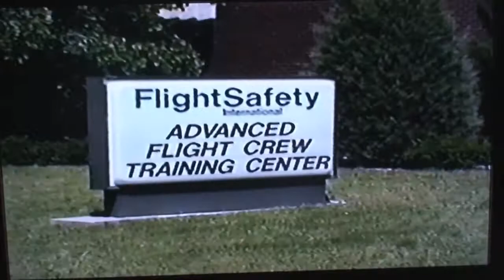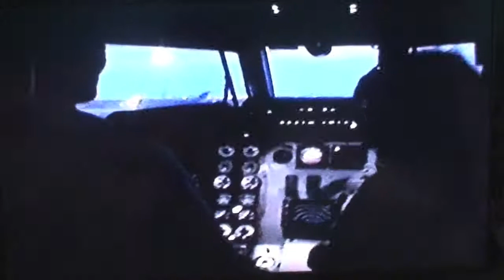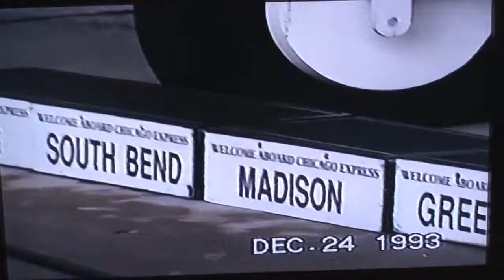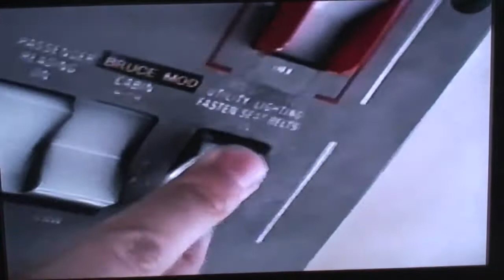1993 Chicago Express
1993 Chicago Express